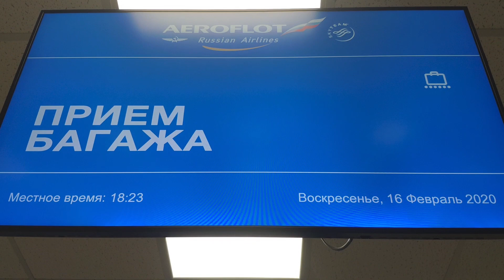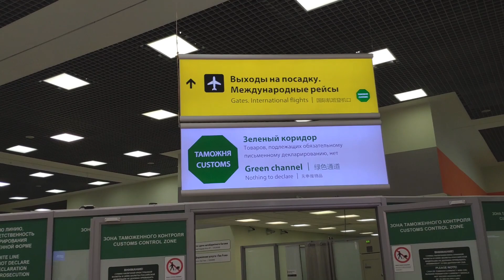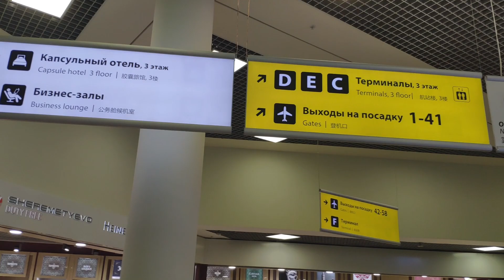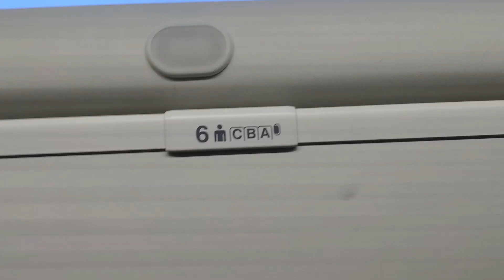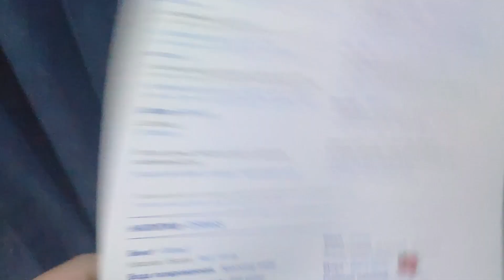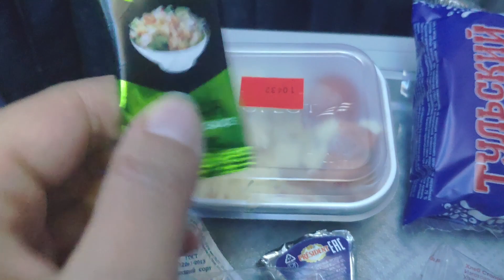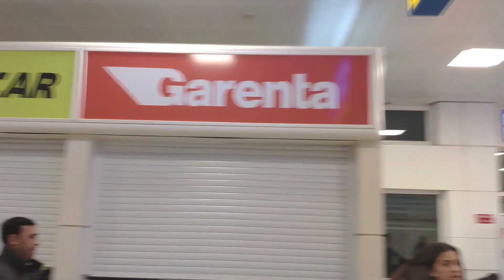ВОЗВРАЩАЮСЬ В АНТАЛИЮ ИЗ МОСКВЫ. Проблема не решена / Ждём ответа Сбербанк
Лечу из Москвы аэропорт Шереметьево авиакомпанией Аэрофлот в Анталию. Сравниваю с Туркиш Эйрлайнс (Turkish Airlines). Мое разбирательство со Сбербанком не закончилось: банк взял мое заявление и время на проверку.